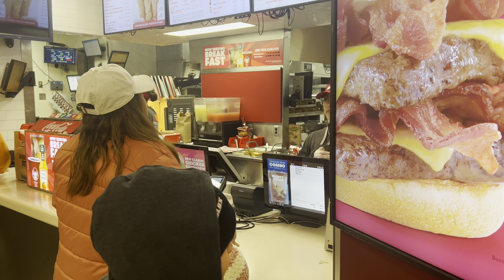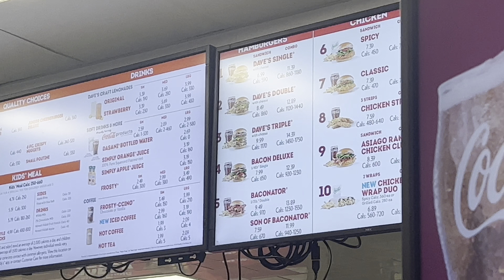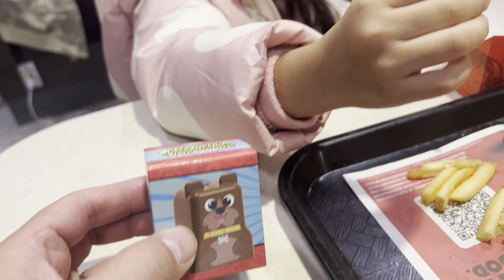Kain sa labas at Wendy's // Buhay Canada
FRIDAY NIGHT KAIN KAMI SA LABAS